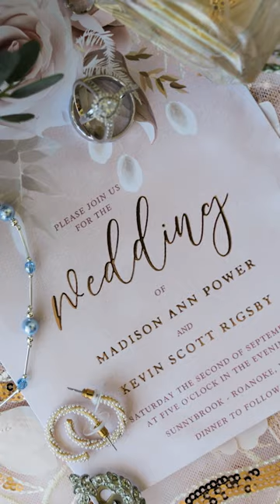Kevin + Madison's Wedding Teaser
Venue: Plantation on Sunnybrook
Photographer: Abby Joy Photography
DJ: RSP Entertainment
Officiant: Pastor Stafford
Planner: Larami from Sunnybrook
Makeup and hair: The Hair Co
Dress: Celebration Bridal
Alterations: The Gilded Thimble
Bridesmaid dress: David’s Bridal
Grooms attire: Men’s Wearhouse
Florals, cake, food: Sunnybrook